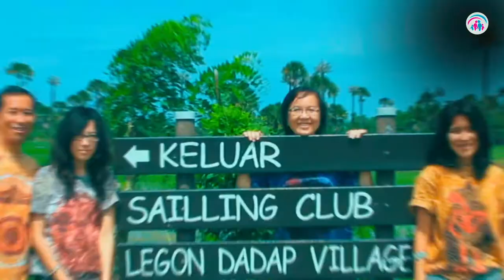Membangun Relasi, Dr. Ir. Jarot Wijanarko M.Pd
Geopark dekat Pelabuhan Ratu, kali ini menjadi tujuan kami wisata, Ketika PPKM sempat dilonggarkan, sebelum covid gelombang delta masuk Indonesia. Wilayah wisata yang penuh air terjun dan pantai ini cocok buat escape sebentar dari Jakarta, masih bisa pulang pergi kalua berangkat pagi2.  Setiap air terjun ada tracking singkat yang masih cukup nyaman, oleh orang tua sekalipun.

Nah tujuan setiap traveling adalah kebersamaan yang menyenangkan untuk membangun relasi yang secara berkala harus dilakukan, karena relasi bisa mengalami pasang surut, dan perlu dijaga keindahkannya dengan kegiatan yang keluar dari rutinitas. Simak selengkapnya dalam video inspirasi 10 menit ini.